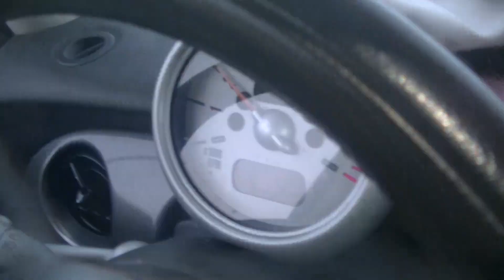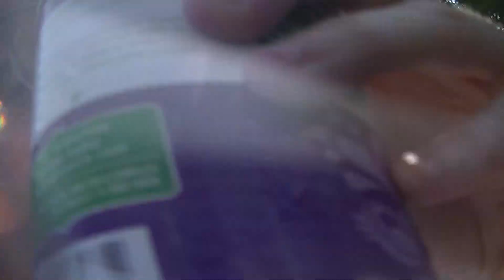getting "distracted" reading the labels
you are probably very strange if you watch this channel
we literally are taking a ride
that's the fair right over there, next exit down from my restaurant
fast food should be an obvious red flag
it works well w/ my brain n it's good for people like me to hold down a job
i'd rather just figure my shit out
restaurant people are typically potty mouths aside from maybe chic filet
achilles heel: chronic lateness
i enjoy the nature of the work but the people are really annoying
there are fat people everywhere
if i worked ANYWHERE ELSE IN THE SOUTH i'd still have to deal w/ fat people haha
i don't typically indulge in food aside from the occasional late night binge eating due to waiting all day to eat *still not good i know
i barely even eat to live
i have a very taxing relationship w/ food
i use food to motivate myself to do things i don't wanna do
catfish basket would be good
the real reason why i work where i do
i guess i have this interest in the eating habits of people in this country
natural curiosity for what nobody else seems to be interested in
a lotta people need proof that the world is bad
eating kraft mac&cheese w/ ease...CLASSIC ag childhood
gmos kinda spoil everything
everything is such a contest is it not
the general public doesn't take the time to consider murphy's law
it's a medium where people pretend to communicate
way more cons than pros so the pros really ain't worth it
technology has advanced becuz we have gone along w/ it thus far
i have always said that door dashers were shitheads so...
people don't seem to understand that their actions have consequences